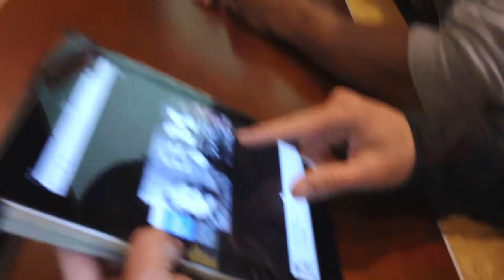Without Islam, This Would Be Disgusting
If not for Islam, a Buckeye and a Wolverine friendship would be...disgusting!

The Muslim Students' Associations at The Ohio State University and the University of Michigan present: 'In the Words of the Prophet: Lessons from the Last Sermon." A winter conference hosted at The Ohio State University during The Martin Luther King, Jr. weekend.

The Conference comes to an end on Sunday with the annual Buck-I-Slam tournaments, a basketball tournament for the guys and a volleyball tournament for the ladies.